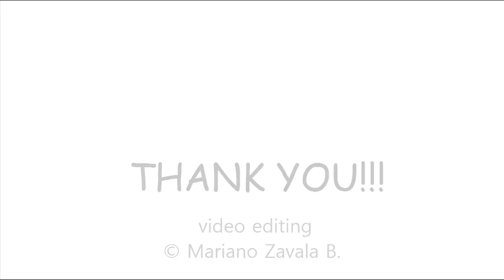Origami Indominus Rex (Jason Ku) part 2 Jurassic World Dinosaur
Based in the Jurassic World movie
How to make a Indominus Rex  in Origami (part 2)
Designed by Jason Ku
(with modifications)

◆ Difficulty level: Complex
◆ Recommended paper: two tissue paper: 60 x 60 cm